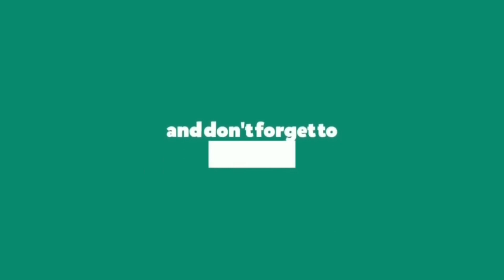🔴 Satguru Tere Charno Ki 🔴 Guru Ravidas Bhajan 🔴 Kumari Rachna Live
ਫੈਨ ਅੰਬੇਡਕਰ ਟੀਵੀ ਸਾਡੀ ਛੋਟੀ ਜਹੀ ਕੋਸ਼ਿਸ਼ ਹੈ ਰਹਿਬਰਾਂ ਦੀ ਸੋਚ ਰੁਪੀ ਪ੍ਰੋਗਰਮਾਂ ਨੂੰ ਆਉਣ ਵਾਲੀਆਂ ਪੀੜੀਆਂ ਲਈ ਸਾਂਭ ਕੇ ਰੱਖਣ ਅਤੇ ਦੇਸ਼ਾਂ ਵਿਦੇਸ਼ਾਂ ਵਿੱਚ ਵੱਸਦੇ ਸਾਥੀਆਂ ਤੱਕ ਪਹੁੰਚਾਉਣ ਦੀ | ਆਪਣੇ ਪਿੰਡਾਂ ਸ਼ਹਿਰਾਂ ਵਿੱਚ ਹੋਣ ਵਾਲੇ ਪ੍ਰੋਗਰਾਮ , ਸਮਾਗਮਾਂ ਦਾ ਸਿੱਧਾ ਪ੍ਰਸਾਰਣ ਸਾਡੇ ਚੈਨਲ ਦੇ ਉੱਪਰ ਕਰਵਾਉਣ ਲਈ ਸੰਮਪਰਕ ਕਰੋ ~ ਸੁਨੀਲ ਰੱਤੂ 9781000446 , ਫਲਜਿੰਦਰ ਰੱਤੂ 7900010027